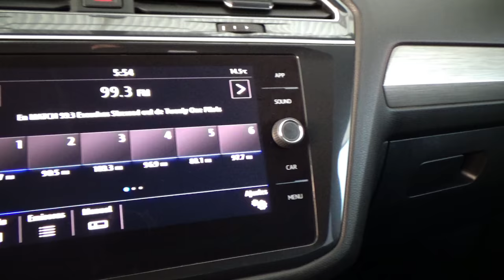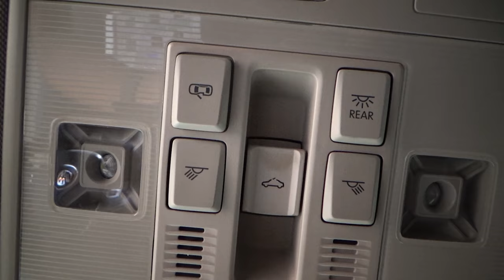Volkswagen / Tiguan / 2018 - 12829